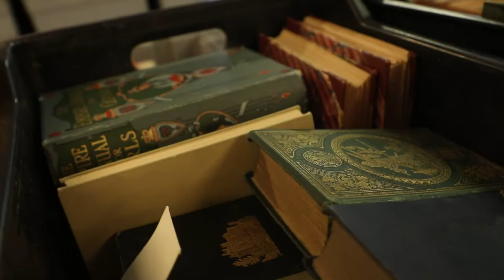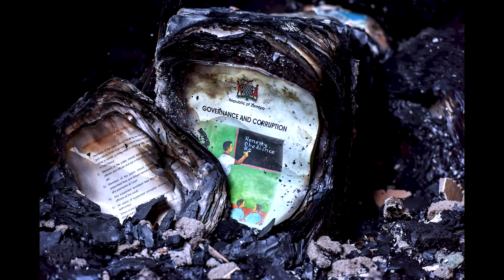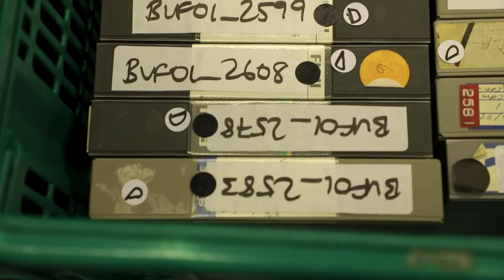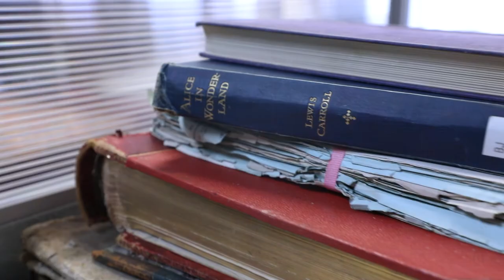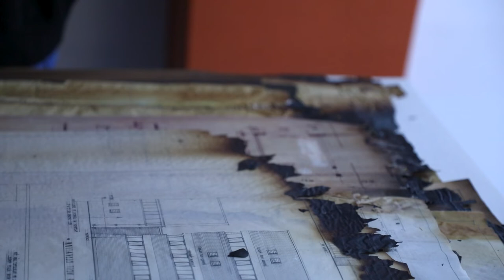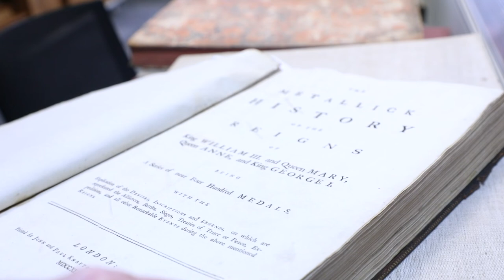ACDL 12 - This is not a Library. Caitie Visser, University of Cape Town Jagger Library, South Africa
A CORTO DI LIBRI 12. Sezione documentario/documentary, categoria MetLib. Durata 10:59. This film follows the Cape Town fires that destroyed the university of Cape Town's Jagger Library. The film is set in Cape
Town, South Africa.